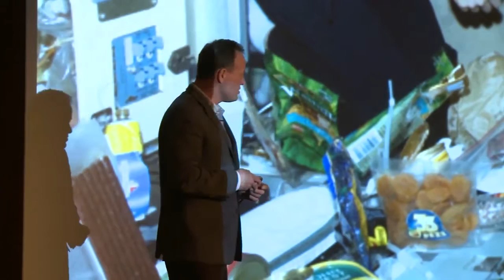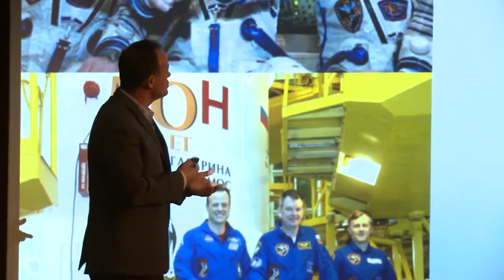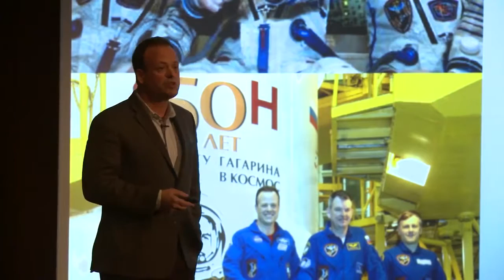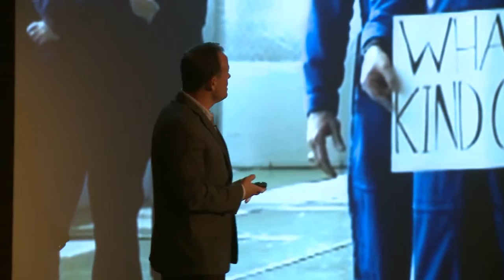Translating the "Overview Effect" Into Action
Science On Screen® brings you to the Jacob Burns Film Center in Pleasantville, NY for a screening of The Orbital Perspective.

Ronald John Garan, Jr. is a NASA astronaut. After graduating from the State University of New York College at Oneonta in 1982, he joined the Air Force, becoming a Second Lieutenant in 1984. He became an F-16 pilot, and flew combat missions in Desert Shield and Desert Storm. Before becoming an astronaut, he was the operations officer of the 40th Flight Test Squadron (FTS). He first flew in space as a mission specialist on the STS-124 mission to the International Space Station (ISS). He returned to ISS on April 4, 2011, for a six-month stay as a member of Expedition 27.